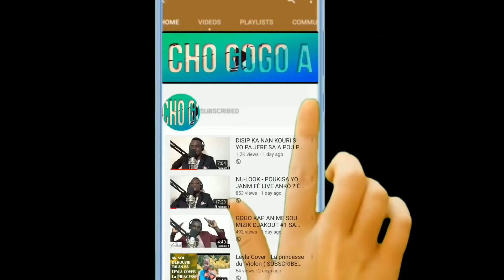EKIP - le gardien live EL Rancho (GRANDE PREMIERE WITH THE PUBLIC)